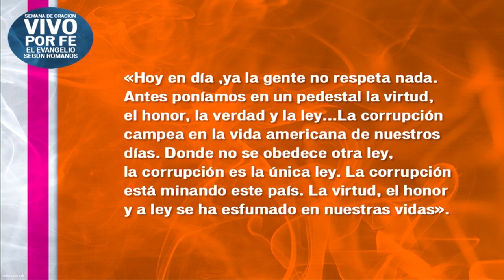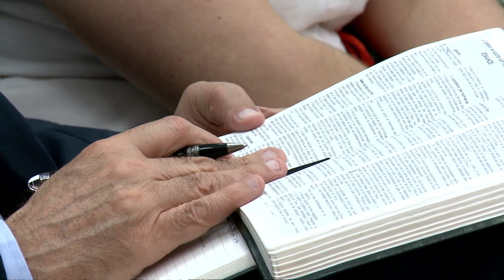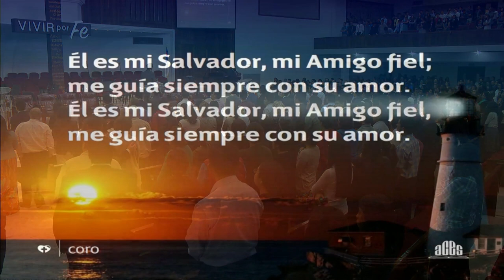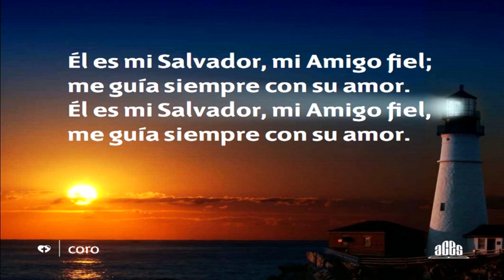Romanos, el evangelio y nada más - 01- Pr. Pablo Partida